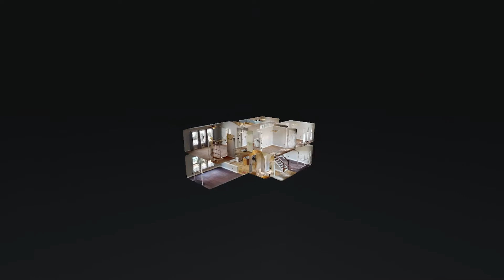2235 Monthemer Cove Dr Mt Juliet TN 37122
2235 Monthemer Cove Dr Mt Juliet TN 37122 | Donnie Self

Donnie Self

I'm an expert real estate agent with Benchmark Realty. I service Mt. Juliet, TN and the nearby area, providing home-buyers and sellers with professional, responsive and attentive real estate services. Want an agent who'll really listen to what you want in a. home? Need an agent who knows how to effectively market your home so it sells? Give me a call! I'm eager to help and would love to talk to you.

2235 Monthemer Cove Dr Mt Juliet TN 37122 | Donnie Self

Virtual Realty
Virtual Realty Nashville TN
3d Room Scanning
3d Room Scanning Nashville TN

2235 Monthemer Cove Dr Mt Juliet TN 37122 | Donnie Self